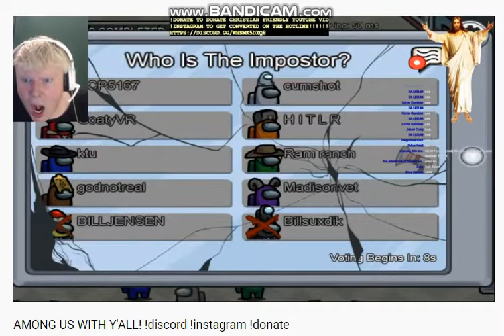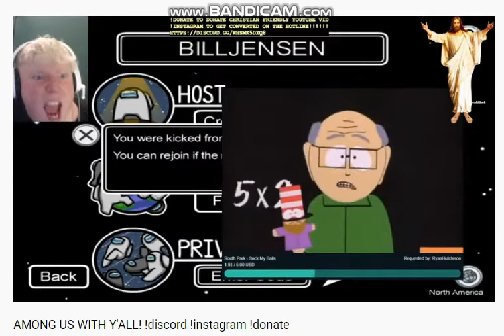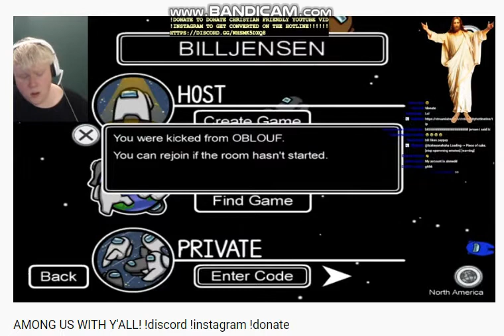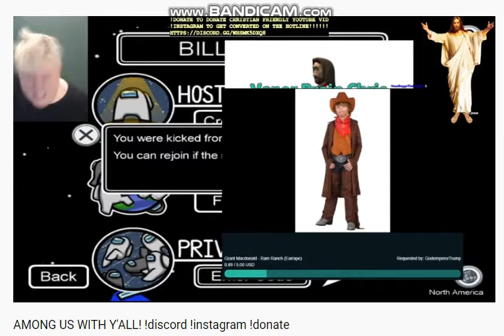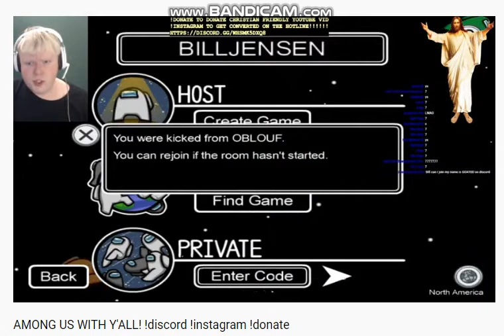Bill Jensen Streaming Among Us March 6th 2021 Part 2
Keeps getting nae naed off of his own Among Us server lmao